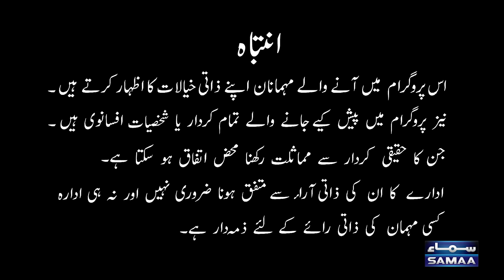Gup Shab With Vasay Chaudhry | Sabeena Farooq ((actress & Host)| Emmad Irfani (actor) | Full Program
Who is Emmad Irfani? |

Emmad Irfani is a Pakistani actor who started his career as a model. He has done lead roles in TV serials from Entertainment Channels while as a fashion model he has worked with national and international brands.

Early and personal life

Of Kashmiri descent, Irfani belongs to a family of military background, thus visiting almost all Pakistan during his childhood till his father retired and settled in Lahore. He did his Graduation and Masters from Lahore. Filmmaker Farjad Nabi is his cousin.

In 2010, he married fashion designer Maryam Shafaat, whose sister is model Amina Shafaat, and they had a son and a daughter, including Zaviyar, who died at a young age in 2023.

Actor

Considering Bollywood actor Arjun Rampal to be his inspiration,  in 2013 he started focusing on acting and since then has worked for many TV serials on different channels

➽ At the heart of the show’s rib-tickling charm is the dynamic duo of comedy maestros, Iftikhar Thakur and Qaiser Piya. These seasoned comedians bring their unparalleled comedic prowess to the screen, ensuring that every episode is a dose of sheer laughter therapy. With their quick wit and uncanny ability to find humor in the mundane, Iftikhar Thakur and Qaiser Piya create an atmosphere that is both infectious and uplifting.

➽ As you tune in to “Gup Shab,” you can expect a seamless blend of humor, entertainment, and camaraderie. The chemistry between Vasay Chaudhry, Iftikhar Thakur, and Qaiser Piya is nothing short of magical, creating a bond that resonates with viewers of all ages.